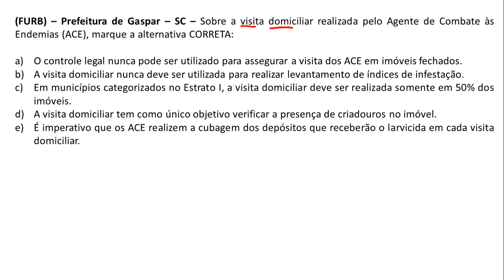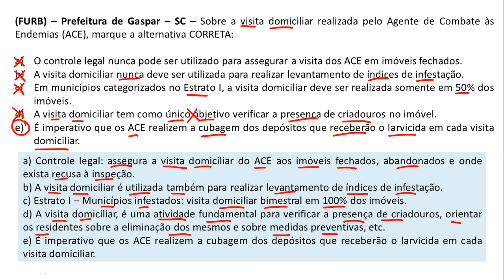Questão 14 - Agente de Combate a Endemias - FURB